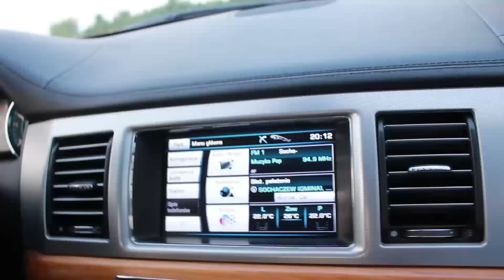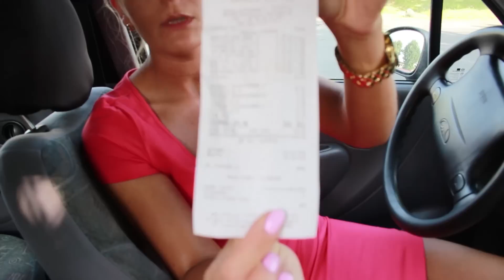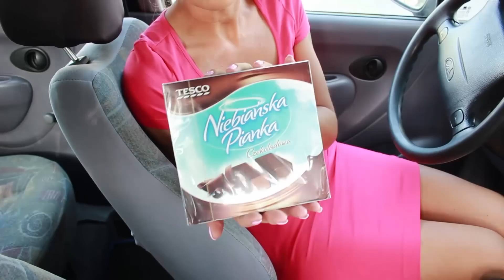Życie na kredycie nowa seria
Pozdrawiamy Renata i Bena :-)